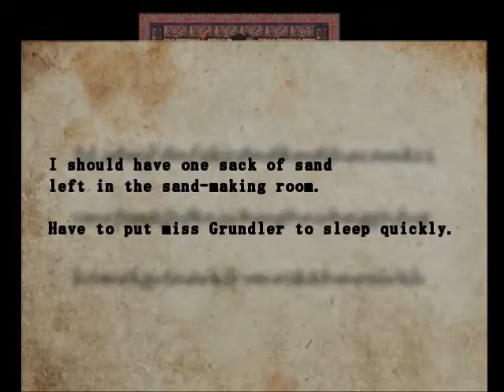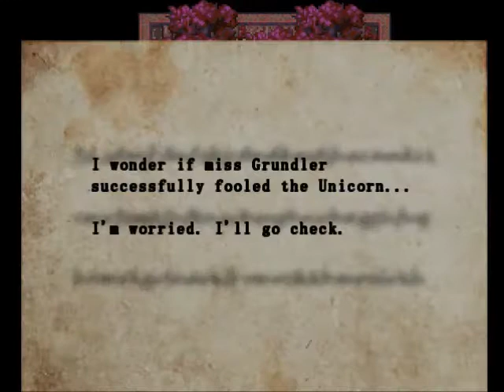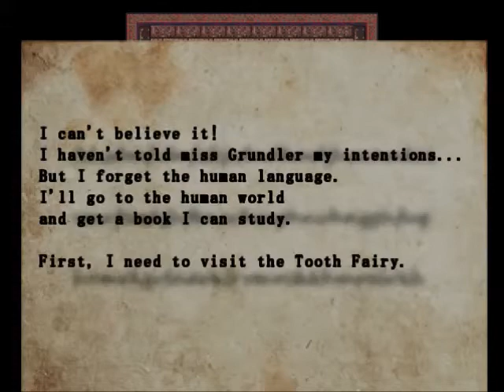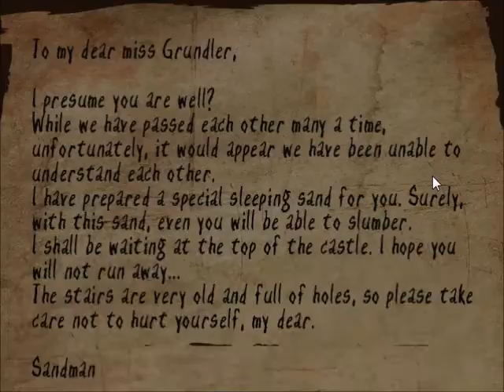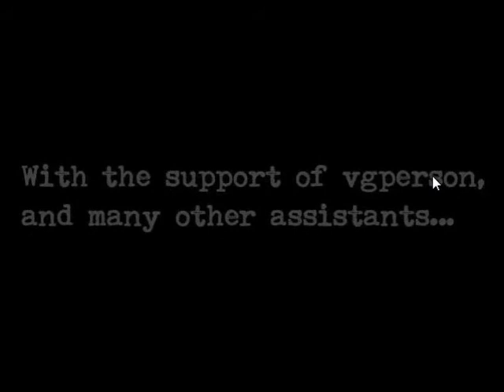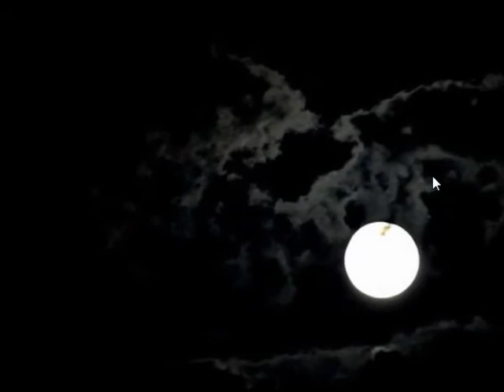The Sandman pt 8 - End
8. Neat previews for the next game